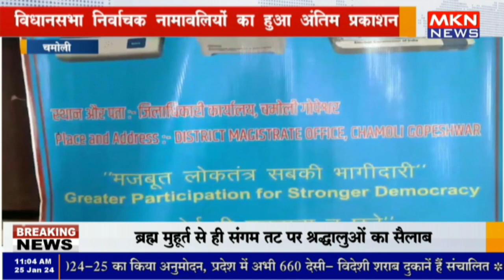चमोली - विधानसभा निर्वाचक नामावलियों का हुआ अंतिम प्रकाशन